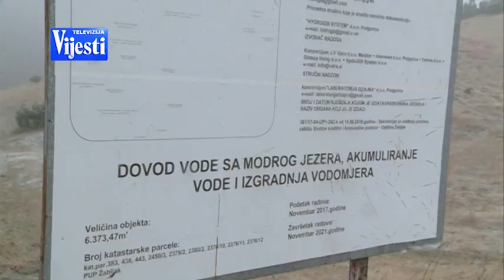VIJESTI U POLA 7 - PROPALA ZIMSKA SEZONA ŽABLJAK